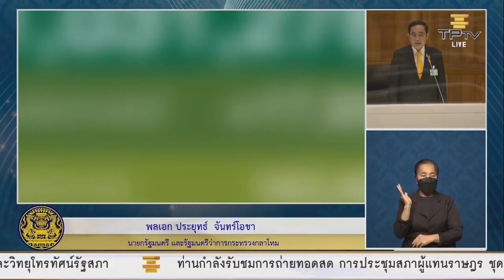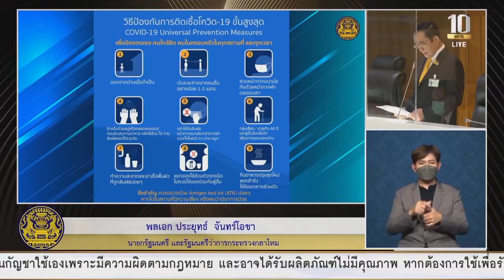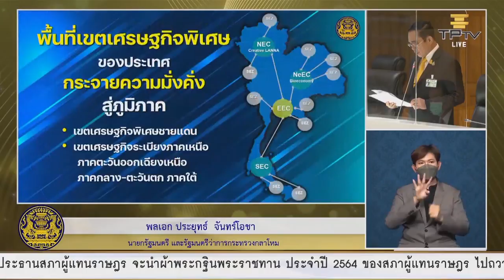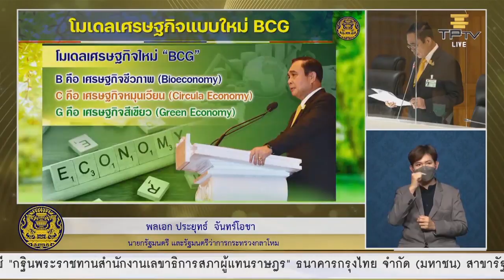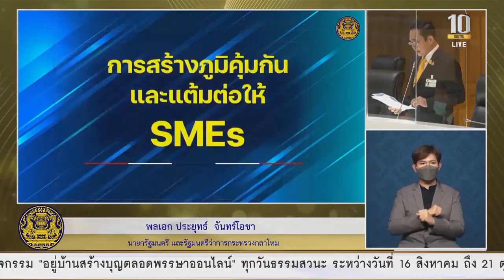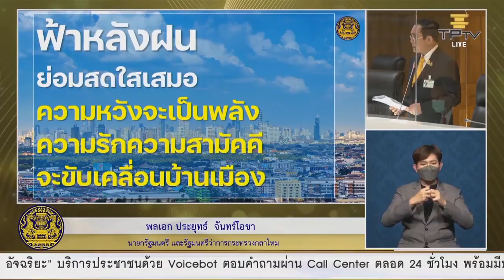ประยุทธ์ชี้แจงอภิปรายไม่ไว้วางใจ ฟ้าหลังฝนย่อมสดใสเสมอ | 3 ก.ย. 64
พล.อ.ประยุทธ์ จันทร์โอชา นายกรัฐมนตรีและ รมว.กระทรวงกลาโหม ชี้แจงระหว่างอภิปรายไม่ไว้วางใจเมื่อ 3 กันยายน 2564 ตอนหนึ่งปฏิเสธข้อกล่าวหาฝ่ายค้าน ‘รัฐบาลค้าความตาย’ ชี้เพราะแพทย์และทุกฝ่ายร่วมมือกัน ทำให้คนหายป่วยเกินล้าน อัตราเสียชีวิตต่อการติดเชื้อ 0.96% ดีกว่าเกณฑ์เฉลี่ยของโลกถึง 2 เท่า พร้อมให้คำมั่นจะร่วมมือกับทุกฝ่ายนำพาประเทศไทยก้าวไปสู่อนาคตที่มั่นคง มั่งคั่ง และยั่งยืนชี้คนไทยเชื่อ “ฟ้าหลังฝนย่อมสดใสเสมอ” แม้จะยังไม่มีใครบอกได้ว่าวิกฤต COVID-19 จะสิ้นสุดลงเมื่อใด

รัฐบาลจะร่วมมือกับทุกฝ่ายทำหน้าที่อย่างดีที่สุด เพื่อนำพาประเทศไทยของเราก้าวไปสู่อนาคตที่มั่นคง มั่งคั่ง และยั่งยืน ตามที่เราคาดหวัง อย่างไม่ย่อท้อต่ออุปสรรคใดๆ เราชาวไทยเชื่อกันว่าฟ้าหลังฝนย่อมสดใสเสมอ แม้จะไม่มีใครบอกได้ว่าวิกฤต COVID-19 จะสิ้นสุดลงเมื่อไร แต่ความหวัง ความศรัทธา จะเป็นพลังสำคัญให้เราก้าวข้าม ความยากลำบากในวันนี้ได้

พร้อมกับความรักและความสามัคคีของคนในชาติ ก็จะเป็นแรงขับเคลื่อนที่สำคัญของบ้านเมืองของเราไปสู่จุดหมายร่วมกันโดยสวัสดิภาพทุกๆ คนนะครับ